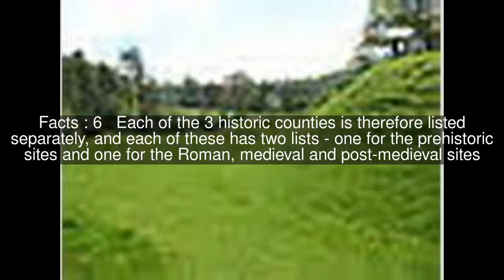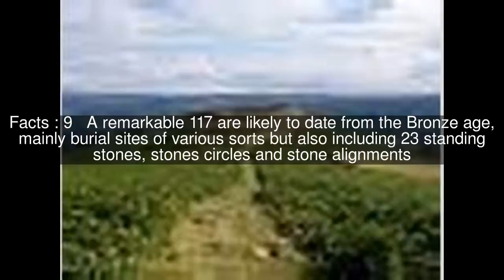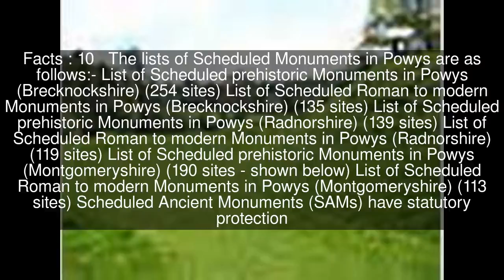List of Scheduled prehistoric Monuments in Powys (Montgomeryshire) Top #12 Facts